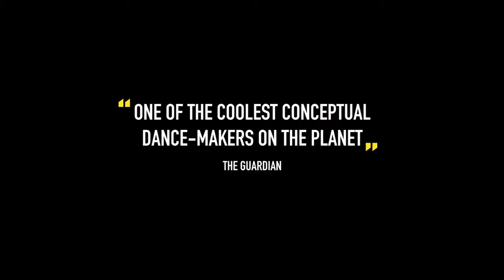Candoco Dance Company/Jérôme Bel - The Show Must Go On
Candoco Dance Company – the renowned contemporary dance company of disabled and non-disabled performers – presents a restaged version of Jérôme Bel’s award-winning The Show Must Go On, bringing together a UK-wide cast of 20 performers, 19 pop songs and one DJ.

20 & 21 Mar - Sadler's Wells